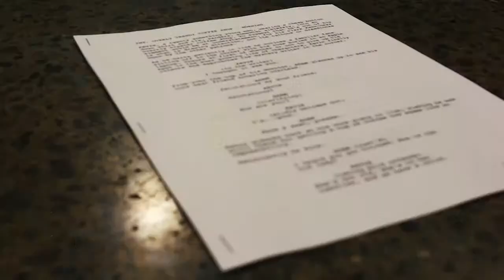Film set Workshop - Andrew Robinson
Film Set Workshop with Writer, producer, director Andrew Robinson at Rocketown during or Rocketown Productions sessions.